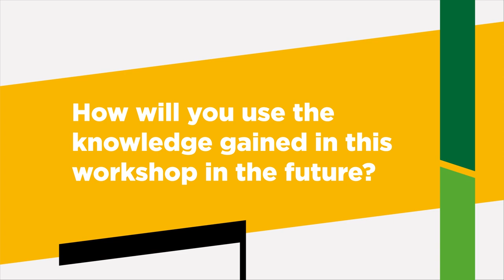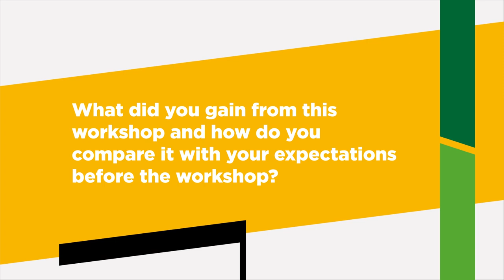Innovation and Scaling Ecosystem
Watch this video to understand how Kanika Joshi's (Impact Manager at the Open Data Institute) mindset was shifted at the Operationalizing Demand-Driven Scaling Support for Research workshop. In this video, Kanika talks about how innovation and scaling will be the foundation of future projects that she will be undertaking.